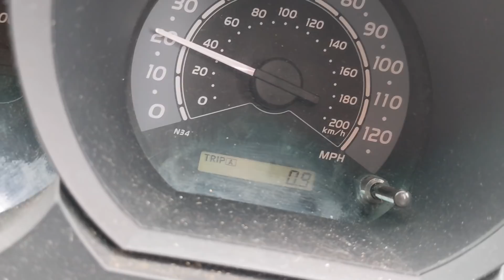5min Mile & 500lb squat: Training Vlog